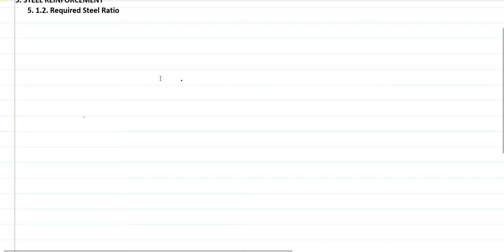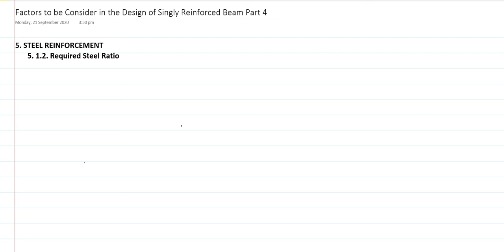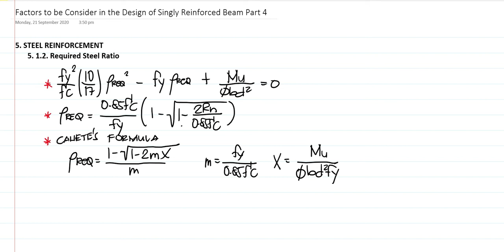Design of Singly Reinforced Beam Concept Part 4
Required Steel Ratio Derivation of Equation 1